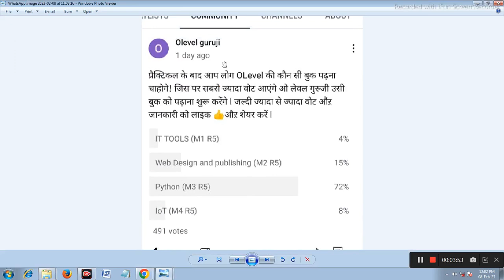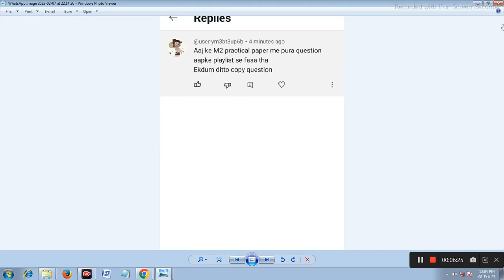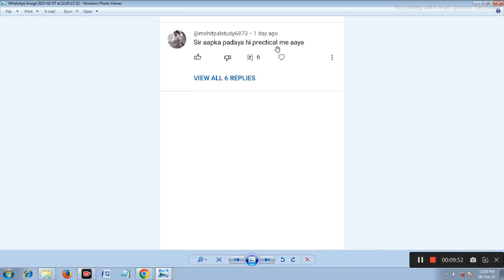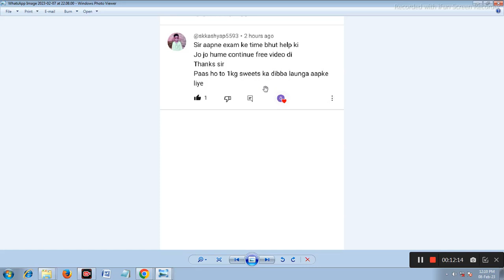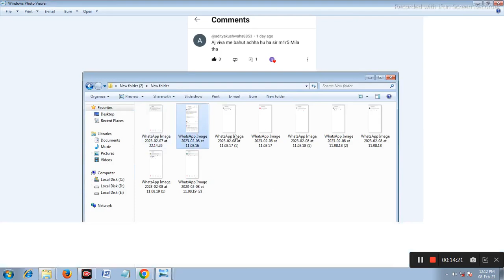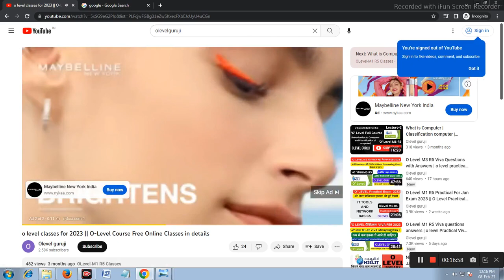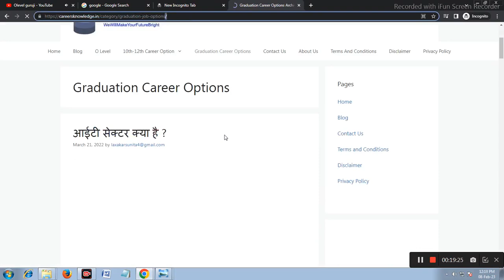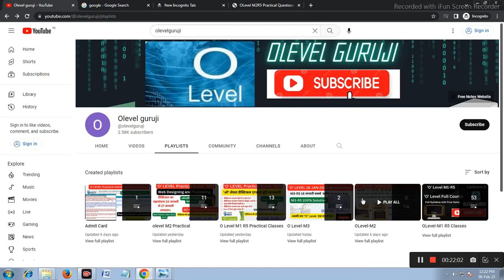Feedback about olevel Guruji Students || Olevelguruji special thanks for all | (By OLEVEL GURUJI)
Olevel Channel Speacial Class For All Students . Students Feedback And Comments (By OOLEVEL GURUJI)

This is the special class for all students. Here you will the dfeedback of olevelguruji channel. So must watch the video till end.

Recent Upload

O Level M1 R5 Viva questions answers | o level Practical Viva Exam  Special Top 25 Questions.

NIELIT O Level M2 R5 Practical MAIRATHAN FEB 2023 Exam || Web Designinh M2 R5 महा-मैराथन 2023

O Level Practical Class-1
https:// youtu.be/jph0WyHdAe8